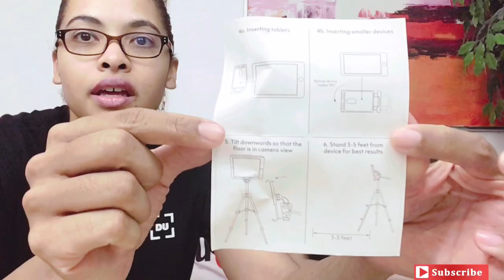UNBOXING MY NEW SIZE 5 DRIBBLEUP SMART SOCCER BALL ⚽️ + PHONE STAND + A 6 POUND MEDICINE BALL 💪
In this video my mom and I are unboxing my NEW size 5 Dribbleup smart soccer ball the newest stand, plus a SURPRISE six pound medicine ball 🙌

Thank you so much to DRIBBLEUP

Do you like to play sports at night?🌌⚽️
Try the hologear gear to light up your night